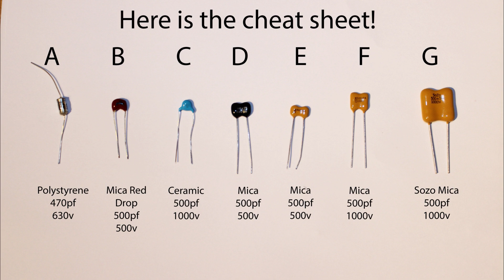What Does it Sound Like: Silver Mica vs Ceramic Vs Polystyrene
A video with sound samples of my 2204 clone changing out the three 500pf caps.
First listen is a "blind test" with the results at the end